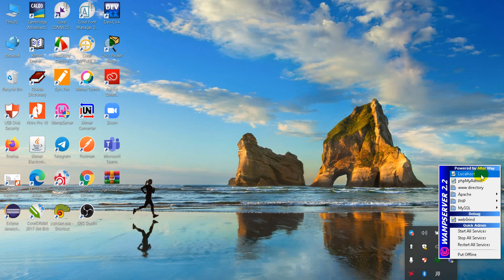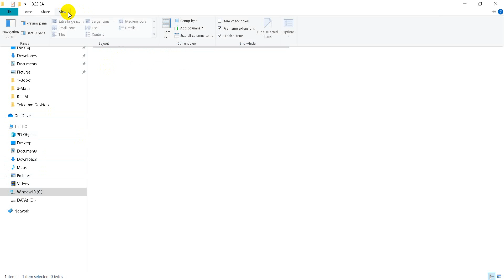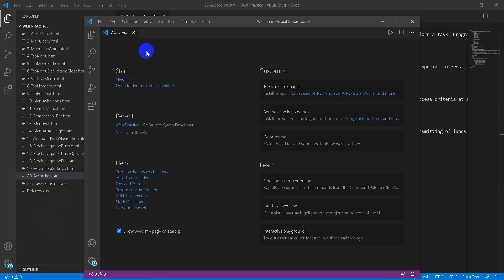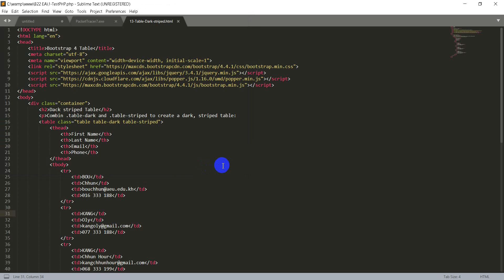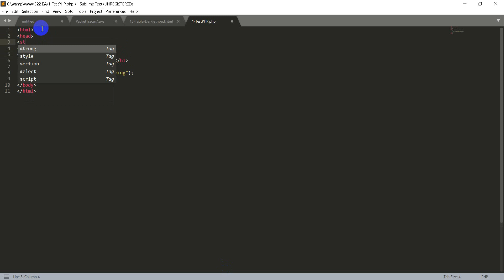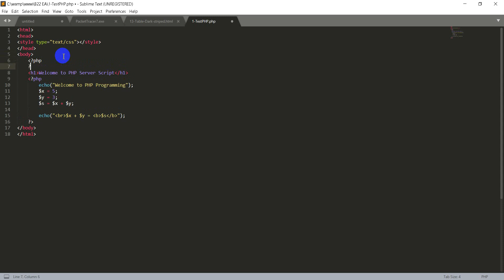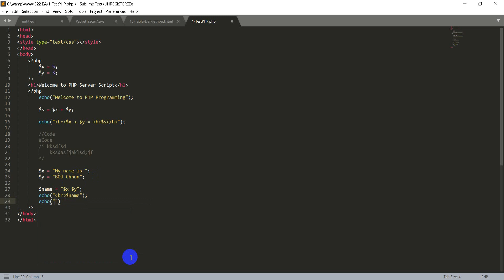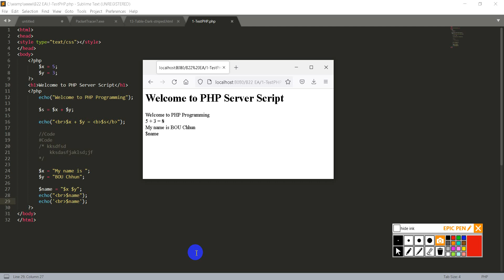Getting Started with PHP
You need two things to get started: a development environment to run your PHP scripts and a code editor to write the code.
Install a local development environment. PHP is a scripting language. ...
Install a code editor. A code editor is basically an advanced text editor that helps you writing your code ...
Start coding.